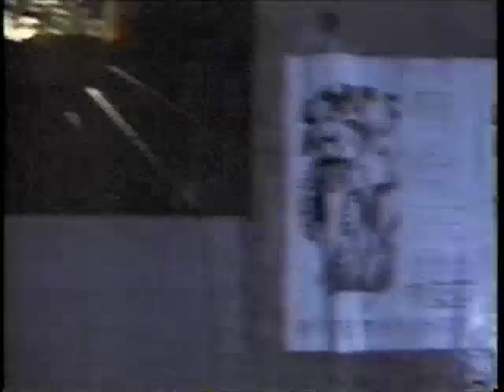科学マンボ隊ラテンジャー 3 (4/4)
1997年放送の「科学マンボ隊ラテンジャー」の第3回目。
1997年6月14日(土) 深夜3:10～